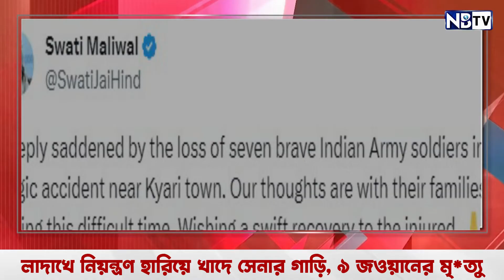লাদাখে নিয়ন্ত্রণ হারিয়ে খাদে সেনার গাড়ি, ৯ জওয়ানের মৃ*ত্যু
About NBTV.

বিধিসম্মত সতর্কীকরণঃ
১) আমাদের চ্যানেলে প্রকাশিত সমস্ত বক্তার বক্তব্য নিজস্ব। NBTV কোনভাবেই বক্তার মতের সঙ্গে সহমত বা বিরোধীতা পোষণ করেনা। বক্তব্যের দায়ভার একান্তই বক্তার নিজস্ব।

২) আমাদের চ্যানেলে প্রকাশিত সমস্ত বিজ্ঞাপনের বক্তব্য ও বিষয়বস্তু বিজ্ঞাপনদাতাদের নিজস্ব, এ ব্যাপারে NBTV কর্তৃপক্ষ কোনভাবে দায়বদ্ধ নয়। তাই কোনও বিজ্ঞাপনের সূত্র ধরে বিজ্ঞাপনদাতার সঙ্গে যোগাযোগ করার আগে প্রয়োজনীয় খোঁজখবর নিয়ে তারপরেই যোগাযোগ করবেন।